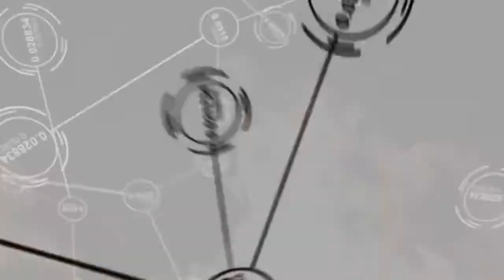AMV - Memories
►Anime: Naruto / Shippuden
►Song: NatewantsToBattle - Re:Re: